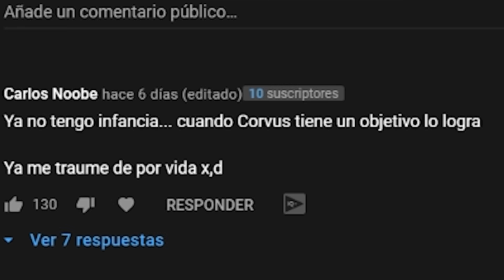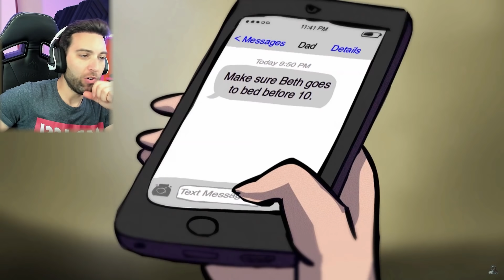¡Las ANIMACIONES más REALISTAS que ARRUINAN TU INFANCIA! (Perturbador)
▬▬▬▬▬▬▬▬▬▬ CANAL GAMING ▬▬▬▬▬▬▬▬▬▬

 @Producciones SB

¡Las ANIMACIONES más REALISTAS que ARRUINAN TU INFANCIA!